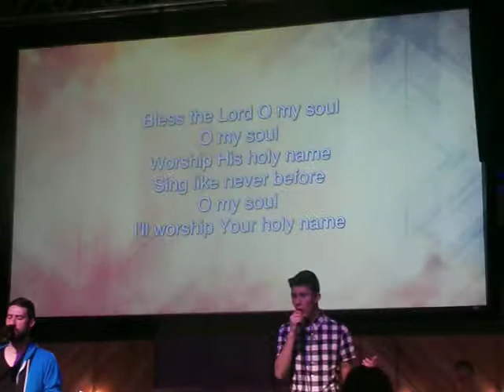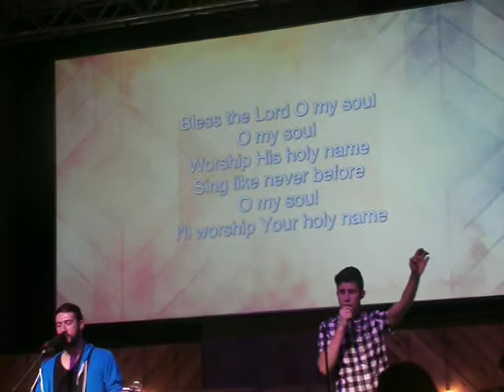10,000 Reasons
Mikey and Andrew leading worship at Youth Group